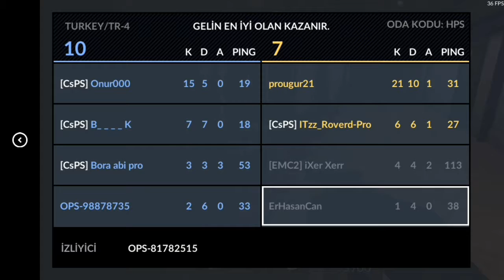Critical Ops Türkce Bölüm #2